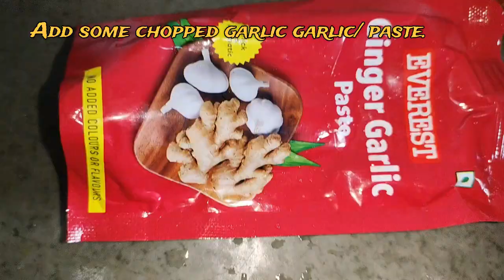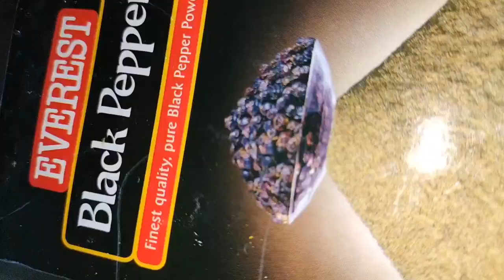Chowmine Recipe. Veg.Hakka Noodles Recipe. Noodles Recipe 😋🍜 चाऊमीन रेसिपी।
Chowmine Recipe. Veg Noodles Recipe.😋🍜Spaghetti Recipe. बाजार जैसी वेज चाऊमीन रेसिपी। Chinese food. viravedio chowmein hakkanoodles noodles spaghetti recipe @zaika1.0

how to make Chowmine recipe
how to make spaghetti recipe
how to make veg noodles Recipe
Veg Chowmine recipe.
Chowmine recipe.
veg chow mein recipe.
Chinese food.
Street style Chowmine recipe.
Thele wala Chowmine recipe.
Restaurant style Chowmine recipe.
Home made Chowmine/ Noodles recipe.
Easy recipe Chowmine noodles recipe.
Spaghetti recipe.
Hakka Noodles recipe.
Veg noodles.
Hakka Noodles.
Veg Chowmine.
Spaghetti Chowmine recipe.
चाऊमीन बनाने का सीक्रेट रेसिपी।
Street style Desi Chowmine.

ingredients (सामग्री) :-
Chowmine/Noodles/ Spaghetti, Spring onion,
Green chilli, Cabbage, Carrot , onion, garlic, caps, black pepper, salt, vinegar soya sauce, tomato sauce, cooking oil.